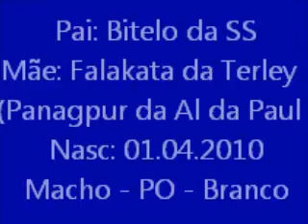ARMADOR FIV TALUJA